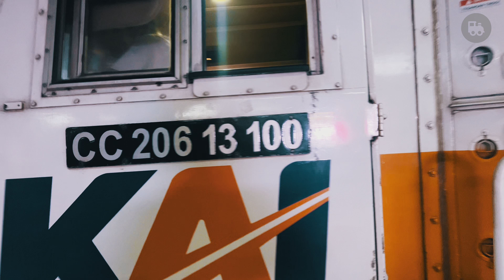CC206 13 100 Menghela Kereta Api Argo Sindoro (KA 13) Tiba Di Stasiun Jatinegara - 4K HDR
KA 13 Argo Sindoro relasi Semarang Tawang-Gambir tiba di Stasiun Jatinegara terlambat 10 menit. Di saat bersamaan, KA Argo Dwipangga melakukan BLB untuk menurunkan penumpang dikarenakan lalu lintas sekitar Stasiun Gambir yang terganggu event Jakarta International Marathon.

Video tersedia dalam format 4K HDR jika perangkat mendukung.